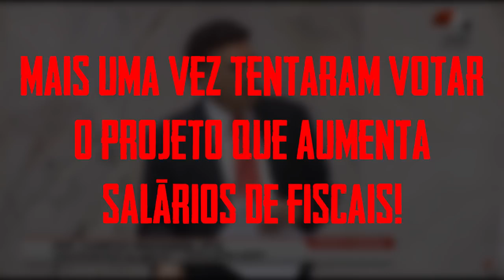O DIA QUE ME EXCEDI!